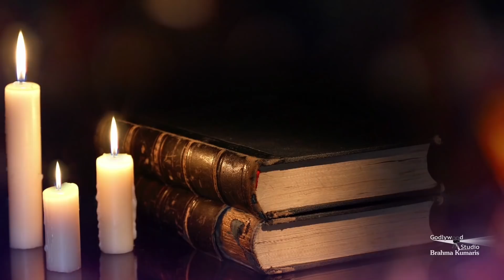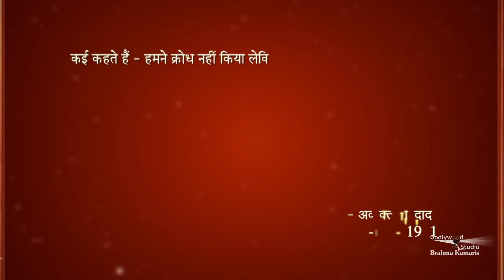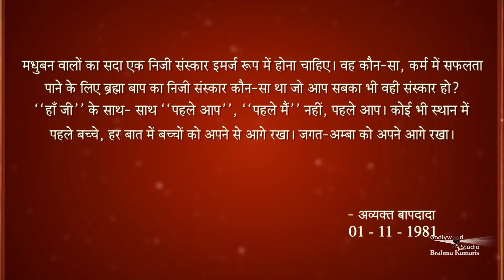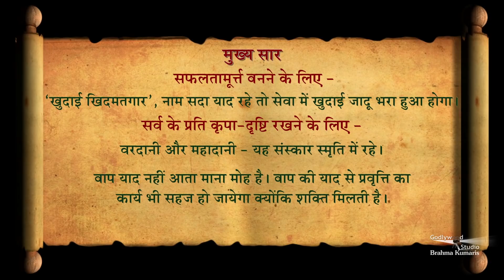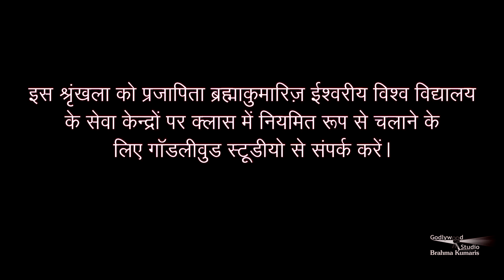सर्व प्रकार के विघ्नों का बीज | Amulya Ratan - 603 | Avyakt Murli 01 - 11 - 1981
सफलतामूर्त बनने के लिए - 'खुदाई खिदमतगार', नाम सदा याद रहे तो सेवा में खुदाई जादू भरा हुआ होगा। सर्व के प्रति कृपा दृष्टि रखने के लिए - वरदानी और महादानी - यह संस्कार स्मृति में रहे। बाप याद नहीं आता मन मोह है। बाप की याद से प्रवृत्ति का कार्य भी सहज हो जाएगा क्योंकि शक्ति मिलती है। सर्व प्रकार के विघ्नों का बीज - अभिमान और अपमान।

Organizer: Brahmakumaris